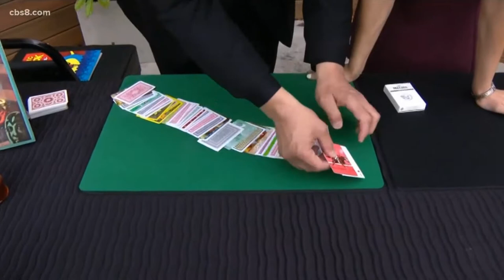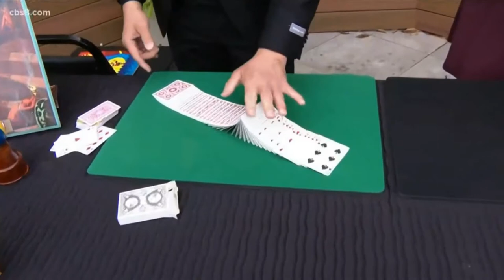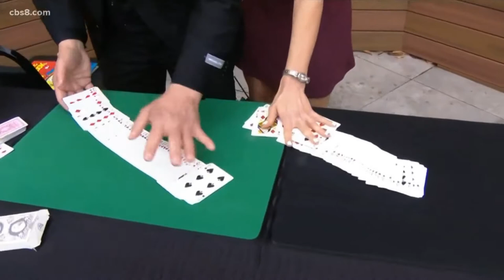Entertaining KFMB CBS8's Jenny Milkowski on Morning Extra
San Diego magician Tom Interval entertains KFMB CBS8's Jenny Milkowski on the morning of July 2, 2019.

Video used with permission from CBS8, To watch this video on their site, please go

and gain access to exclusive magic videos and gifts!